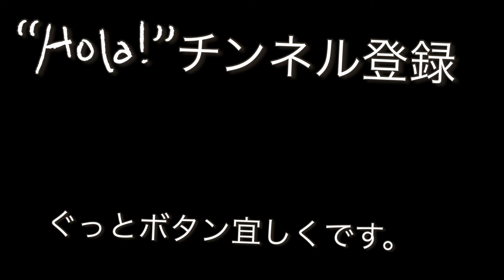vllo 高千穂天逆鉾 霧島連山 登山の時・・・風景 82/100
鹿児島で深見ふわりさんの瞑想会へ行くので、天逆鉾観たいなぁ〜と軽い気持ちで、水筒とhandpanを持って受付で杖借りて・・・
登山途中の写真を動画におりまぜれいいのですが、Iphonの写真がバグり写真の順番わからないので、別で制作しました。